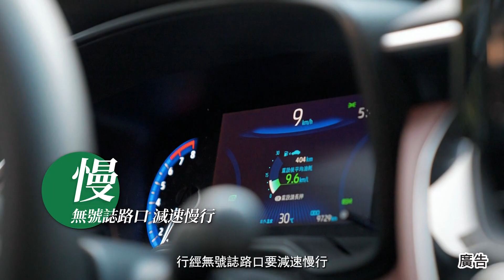世新新聞 阿拉伯的粉紅村樹下增種金針花 打造社區新亮點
112年6月8日 (四) 世新新聞

阿拉伯的粉紅村樹下增種金針花 打造社區新亮點

在四月份造成熱門話題 同時也吸引了近萬人次到訪的竹崎鄉義隆村的”阿拉伯的粉紅村” 為竹崎鄉帶來不少的觀光人潮 而村長為了沿續這個觀光熱度 就在花旗木下 種植不少的金針花 為明年的花季來作準備